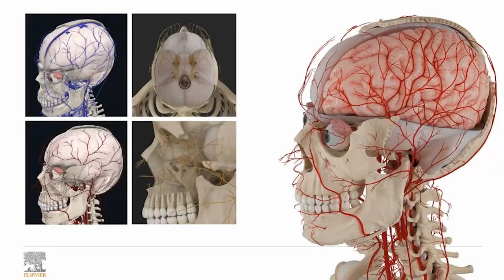Around 2023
The Around 3D Design Festival is back! The event provides space for the creative community to get inspired, and learn from each other around 3D workflows.

Humans interact with the world in 3D: with spaces, objects, and other people. The natural way of understanding the world is 3D, yet bringing 3D into our creative workflows has always been complex. Digital tools are becoming easier and more accessible, bringing opportunity for workflows that work better for everyone involved in the process.

The creative community is making a powerful move to 3D, and Around is the place where everyone converges.

Join us in this virtual event November 29-30.